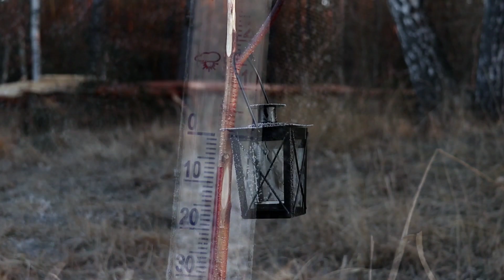Noc pod gołym niebem, po kowbojsku. BIWAK i BUSHCRAFT.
Witam was serdecznie i zapraszam na filmik pod tytułem Noc na śródleśnej polanie, pod gołym niebem. To była ostatnia mroźna noc tej zimy w moim rejonie czyli piękna Warmia. Warunki atmosferyczne były idealne,zero wiatru, gwieździste niebo z księżycem na czele i oczywiście -7°C o poranku. Idealnie, cisza i spokój,tego mi trzeba było. Ognisko nie wielkie,dobra kolacja czyli kebab własnej roboty i dobra książka. Pobudka równo ze wschodem słońca, śpiew ptaków,coś pięknego to trzeba przeżyć. Póki co zapraszam was do oglądania i zachęcam do subskrypcji mojego kanału, będę bardzo wdzięczny. Do zobaczenia na wiosennych biwakach. 🌲🤙🔥🏕️